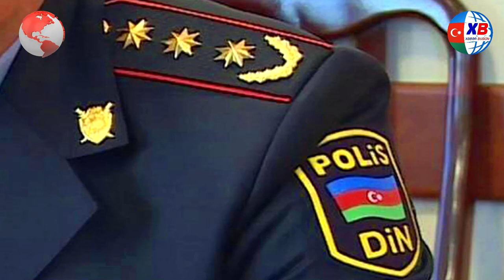Azərbaycanda polis polkovniki həbs olundu Görün hansı səbəbdən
☪ ☪ ☪ ☪ ☪ Xəbər Bugün kanalına xoş gəlmisiniz ☪ ☪ ☪ ☪ ☪
☪ Kanalmızda yerləşdirilən xəbərlərə və yazılan şərhlərə görə yalnız müəlliflər məsuliyyət daşıyır.
☪ Xəbər paylaşılan mənbənin bütün videoların açıqlama qisminə qeyd olunur.
☪ Xəbər Bugün kanalına ABUNƏ OLmağı unutmayın.
☪ Hər gün davamlı olaraq daim yeni xəbərlər paylaşılır.
☪ Sizdə ABUNƏ OLun yeni xəbərlərdən vaxtında agah olun.
☪ Müəllif hüququ ilə anlaşılmazlıq yaranarsa bizimlə əlaqə saxlayın. Öncədən Təşəkkürlər…

Dələduzluqda təqsirləndirilən Şamaxı rayon Polis Şöbəsinin keçmiş rəis müavini Hüseyn Muradxanovun cinayət işi üzrə məhkəmə prosesi başa çatıb.
BiG.AZ xəbər verir ki, Bakı Ağır Cinayətlər Məhkəməsində hakim Azər Paşayevin sədrliyi ilə keçirilən prosesdə hökm oxunub. Hökmə əsasən, H. Muradxanov 7 il müddətinə azadlıqdan məhrum edilib.
Qeyd edək ki, polis polkovniki Cinayət Məcəlləsinin 178.3.2 (külli miqdarda ziyan vurmaqla dələduzluq) maddəsi ilə təqsirli bilinir.
İttihama görə, H. Muradxanov evli olduğu halda özünü subay kimi təqdim edərək həyat yoldaşının razılığı olmadan özünə məxsus olan əmlakı satıb. Belə ki, H.Muradxanovun şəxsiyyət vəsiqəsində ailə vəziyyəti subay kimi göstərilib. Buna görə də birgə nikah dövründə alınan daşınmaz əmlakın satışını təkbaşına həyata keçirib. Şəxsiyyət vəsiqəsində subay göstərildiyi üçün notariusda onun evli olub-olmadığı araşdırılmayıb.
2016-cı ildə H.Muradxanov həyat yoldaşı M. Muradxanovadan boşanıb. Sonuncu məhkəməyə müraciət edərək, əmlakın satışından xəbəri olmadığını, buna görə alqı-satqının etibarsız hesab olunmasını istəyib. Məhkəmə iddianı təmin edib və alqı-satqı müqaviləsi etibarsız hesab edilib.
Bundan sonra obyekti alan qadın D. V. polis polkovnikindən şikayətçi olub. O, iddia edib ki, sabiq rəis müavini onu aldadaraq 180 min manatını ələ keçirib. Şikayət əsasında H.Muradxanova cinayət işi açılıb.
H. Muradxanov uzun illər Şamaxı Polis Şöbəsində rəis müavini olub.

Dəyərli izləyicilər, mümkünsə videonu bəyənib Vatsapda, Feysbukda paylaşın👍 Öncədən təşəkkürlər